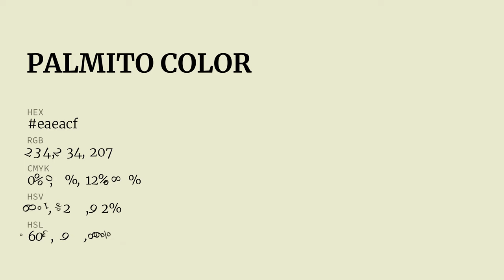Palmito color eaeacf hex Cool Yellow color eaeacf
What color is Palmito ? eaeacf hex, Cool Yellow color eaeacf

Hex eaeacf Color Code is also known as Palmito color

Hex eaeacf Color code in RGB color code model is created after adding 91.76% red color, 91.76% green color and 81.18% blue color.
Hex eaeacf Color code in CMYK color (process color) code model is generated after subtraction of 0% cyan, 0% magenta, 12% yellow, 08% black.